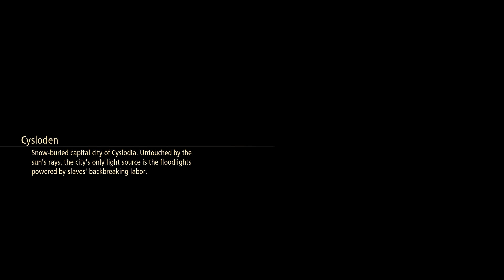Kratos plays Tales of Arise Part 17: Deception!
Ganabelt Valkyris may have just committed the ultimate deception upon us but we will be the ones who get the last laugh!

Vote for the character I play as and the rest of the party

Wish to see more or want to skip to a certain part?